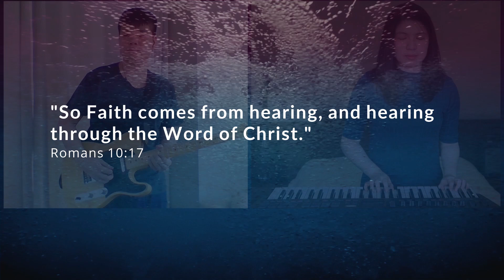How Deep the Father's Love for Us | cbcponline worship